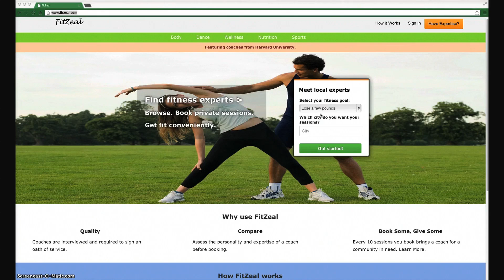FitZeal_Website Promo - Please Watch in HD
3.15.13